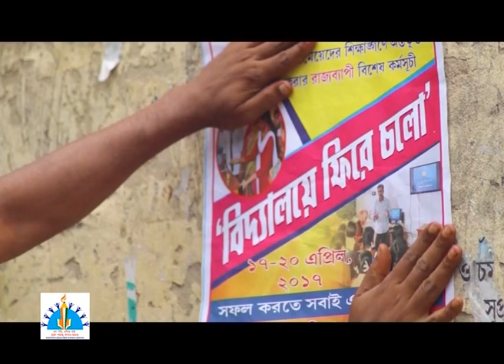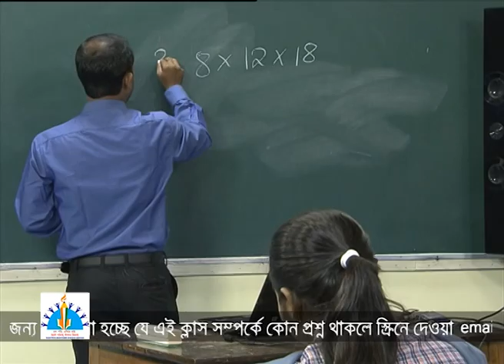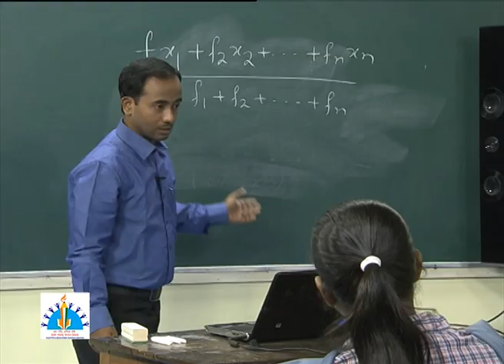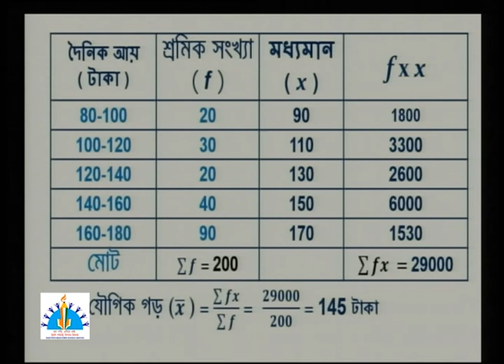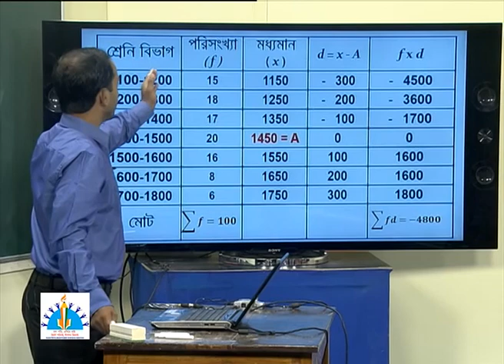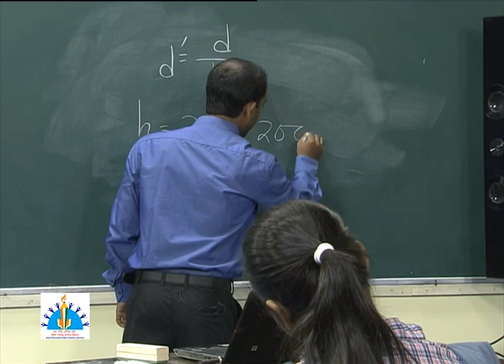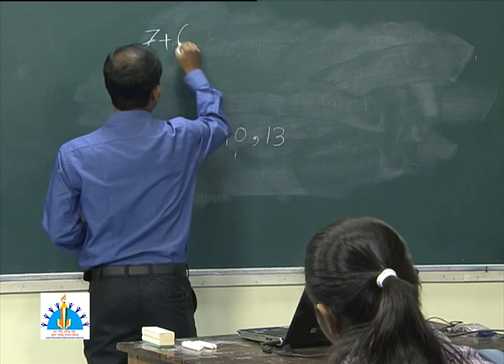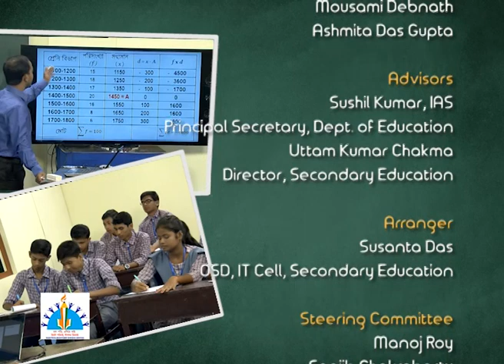Class IX, Mathematics, Mean, Central Tandency